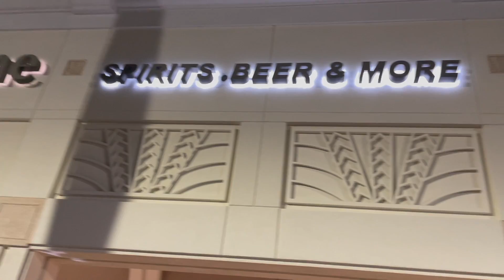How do you find the right wine for the first date? Call Sippin Ohn.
Mathew Kessler has his first Hinge date tonight, but he's struggling to find the right wine. Who should he call?